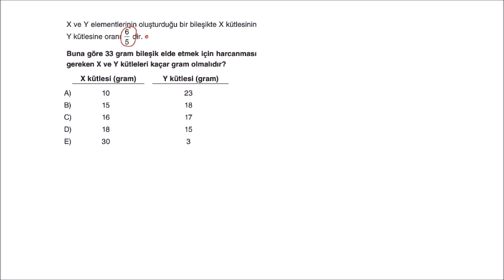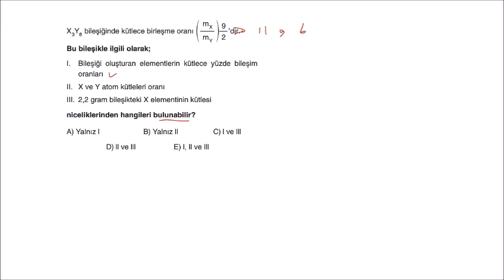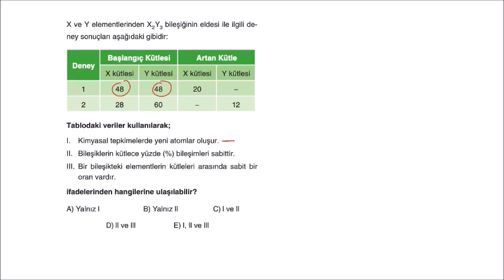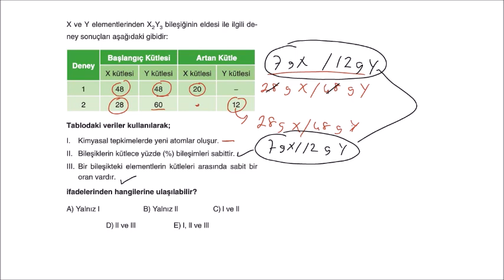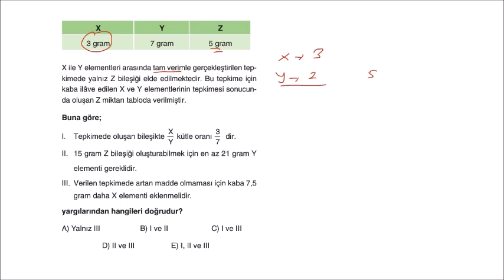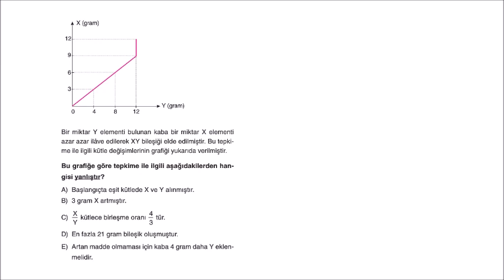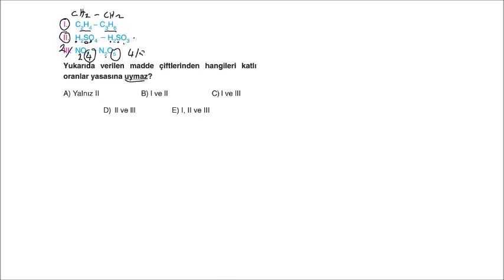Miray Yayınları TYT Kamp Kitabı 5. Gün Kimya Test-2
Arkadaşlar bu videomuzda Miray Yayınları Kamp Kitabının 5. Gün Fen Bilimleri Test-4 Yani kimyanın 2. testini çözümlerini yükledik.
Videolar uygulamadan alınıp birleştirilerek oluşturuldu.